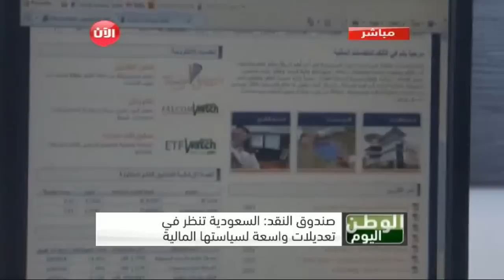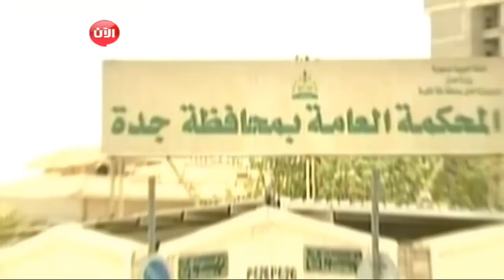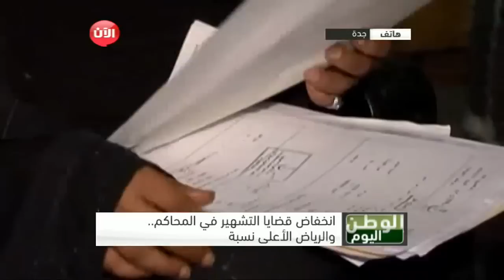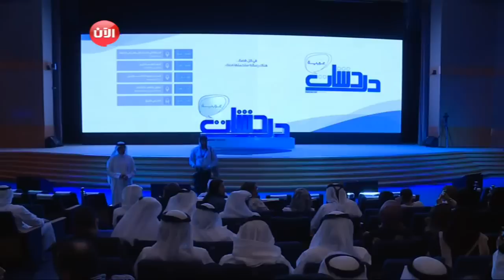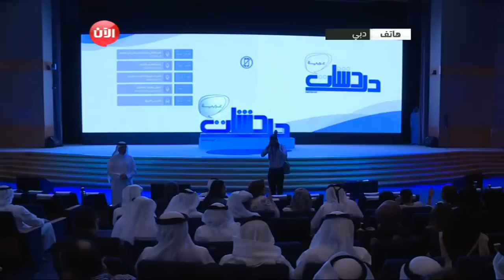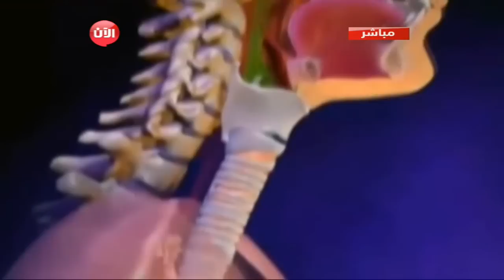حملة "الشرقية وردية" تكشف إصابة 96 امرأة بسرطان الثدي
أبرز مواشع هذه الحلقة:
- مقذوف من الأراضي اليمنية يسقط على مدرسة ابتدائية في نجران دون إصابات.
- صندوق النقد: السعودية تنظر في تعديلات واسعة لسياستها المالية.
- انخفاض قضايا التشهير في المحاكم.. والرياض الأعلى نسبة.